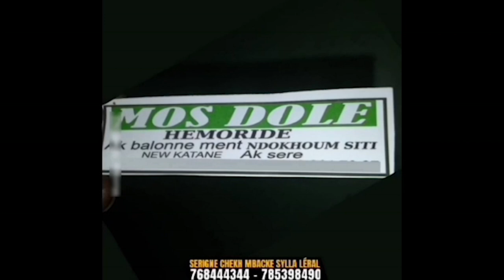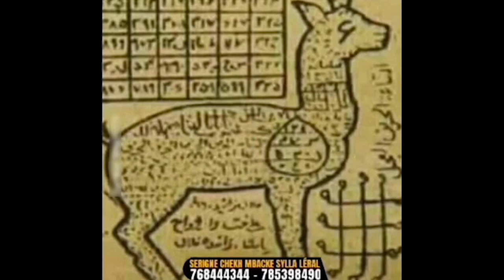Fusion entre Ecurie Fass et Ecurie Ndakaru mane si presse bi lako yégué Katy Diop wakhou gnousi dara